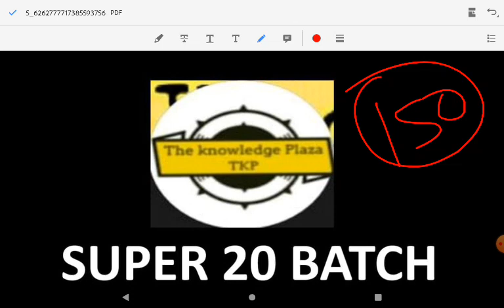UPCATET Previous Year Questions Paper || Super 20 Batch || Upcatet model paper-2(50 question) || TKP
upcatet answer key, upcatet 2020 answer key, upcatet exam 2020 answer key, upcatet model paper, upcatet previous year paper, upcatet exam date, upcatet exam date 2021, upcatet solve paper 2020,

upcatet_e_2021